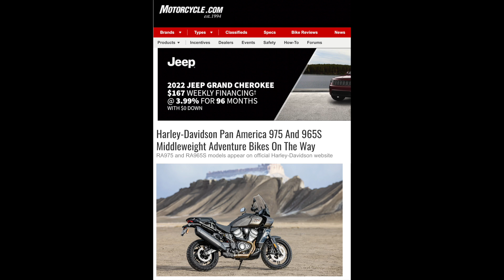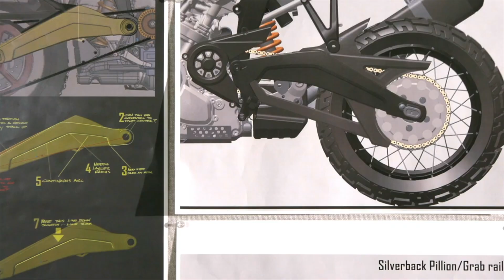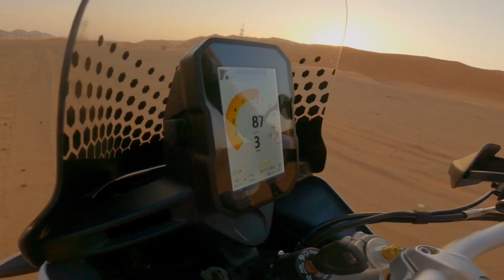Harley Davidson Pan America 975 and 965S on the Way?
Motorcycle Gear We Use:

Honda Oil Change Kit
Tenere Oil Change Kit

Editing Laptop: Macbook Pro 13 Inch